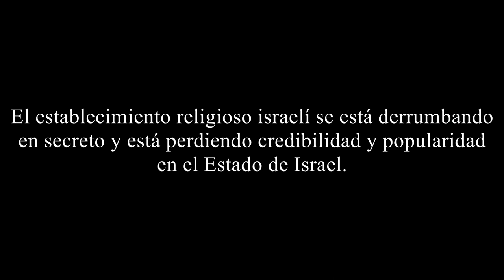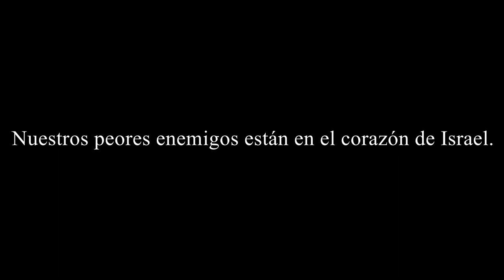CAÍDA DEL ESTABLECIMIENTO RELIGIOSO DE ISRAEL (Imágenes raras)